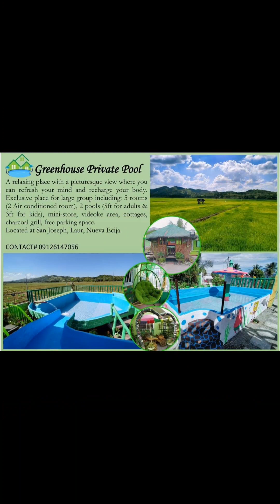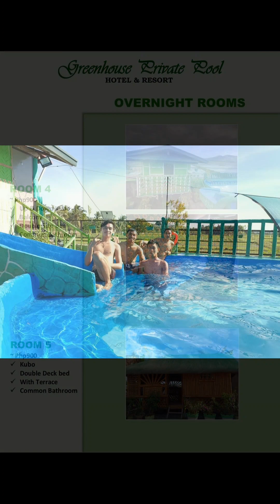Bagong Private Resort dito samin sa Laur, Nueva Ecija. Laban na. 🤙🤙🤙